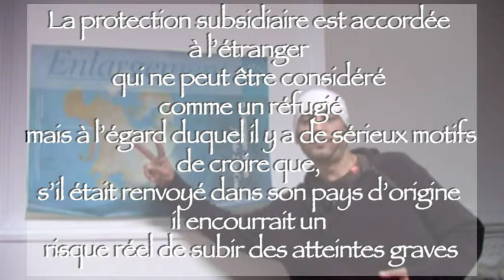Cour euro Droits de l'Homme Vs. Belgique (une vidéo du Centre d'Action Laïque - janvier 2011)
La cour européenne des Droits de l'Homme a condamné la Belgique pour avoir expulsé des réfugiés Afghans vers la Grèce.